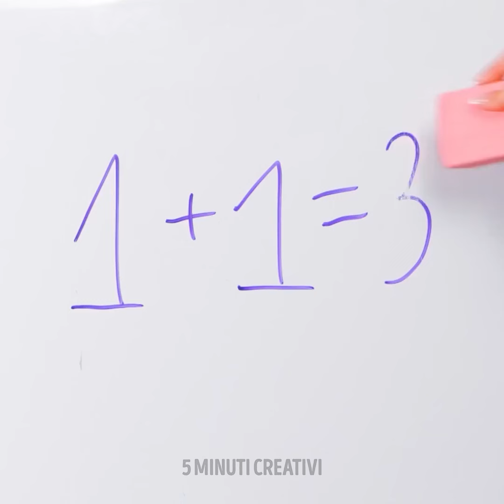Trucchi per la pulizia che non sapevi di aver bisogno